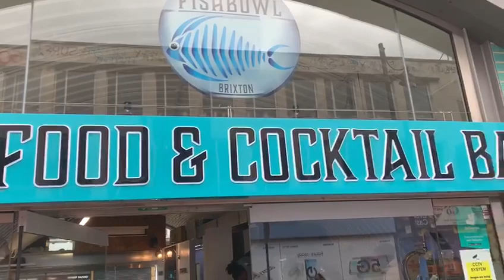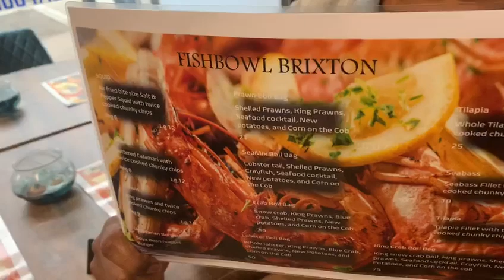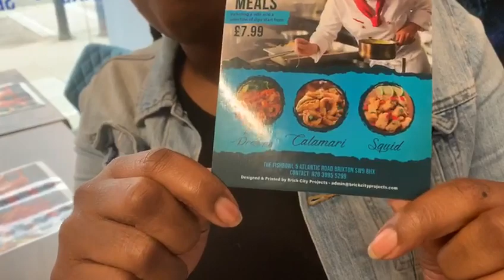Fishbowl Seafood & Cocktail Bar.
Meet Tiffany one of the Owners,
5 Alantic road,
Brixton
SW9 8HX